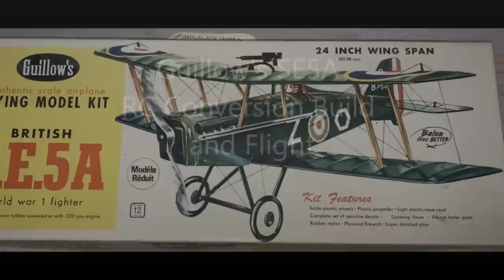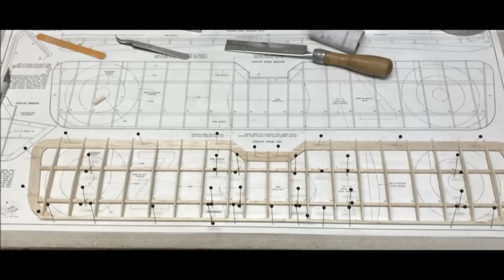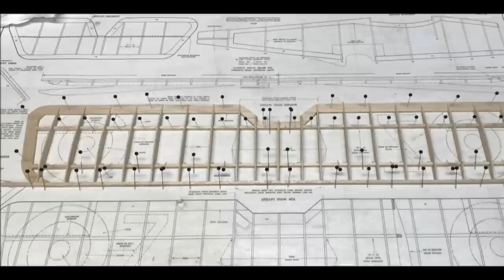Guillow's SE5A RC Conversion Build and Flight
Take a journey back in time with a model airplane kit I built as a boy. Instead of using rubber band power this model has a brushless motor and 3 channel radio control. Flight begins at 5:40.
Build log:
Parts List:
Kit: Guillow's Kit 202 SE5A
Covering: Standard 1.5 mil document laminating film from Laminator.com
Craft Smart multi-surface acrylic paint from Michael's.
Motor: Hobby King 1806/2100kv
ESC: 10A BEC
Prop: 6x4
Servo: 3.7 gram (2)
Battery: 850mAh 2S 20C
Radio: Flysky FS-i6
Receiver: Flysky FS-A3
Weight with battery: 8.6 ounces